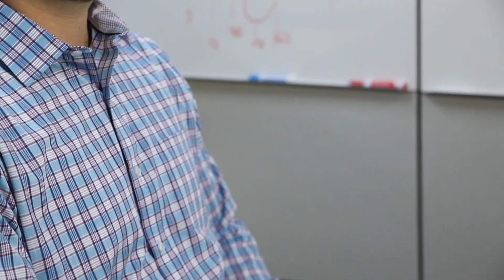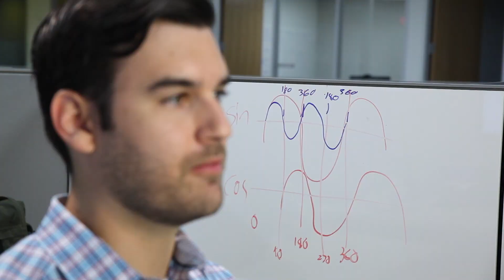Day in the life of a Product Marketing Engineer at TI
TIer Brian Rodriguez on his experience in the Technical Sales and Product
Marketing rotation program, and how the day-to-day of his role as a Product
Marketing